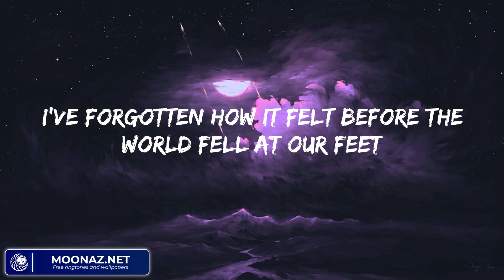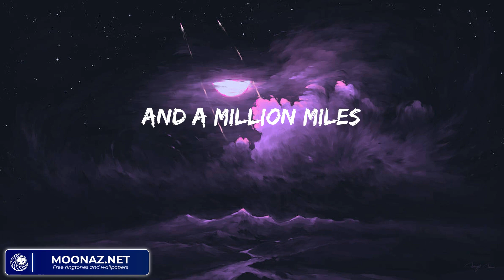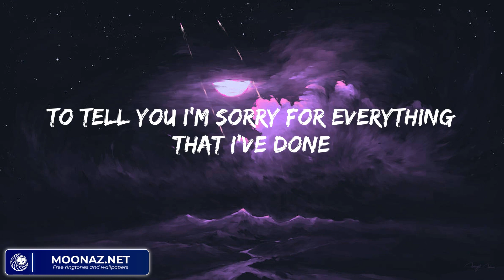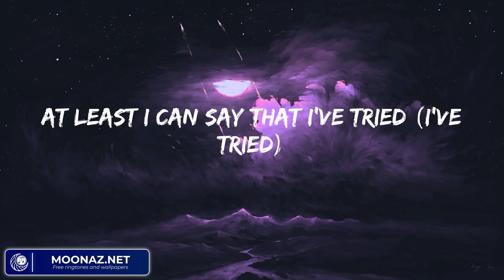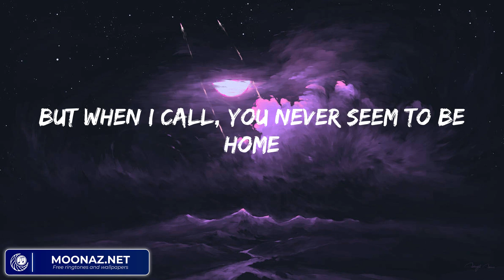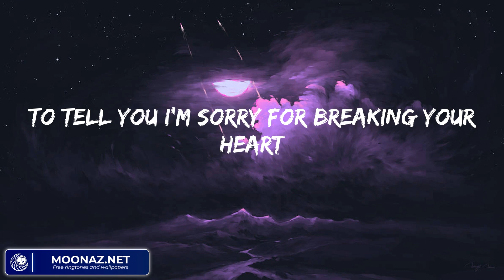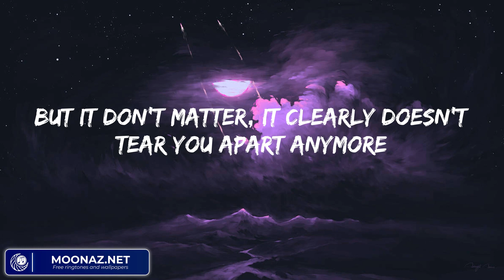Adele - Hello (Lyrics)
Lyrics: Adele - Hello:

Ooh, anymore
Ooh, anymore
Ooh, anymore
Anymore